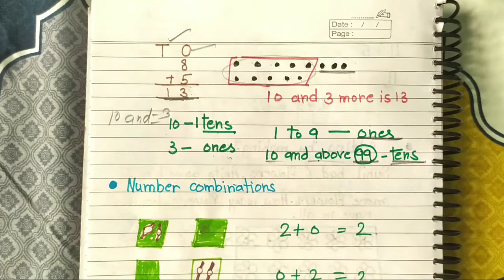Maths addition worksheet / class1 maths addotion worksheet with facts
🌺🌺🌺 Kids Learning Corner 🌺🌺🌺

in this video I will sharing with you class 1 math worksheet part 4. you can make worksheet easily with the help of this video.this video is very helpful to you.